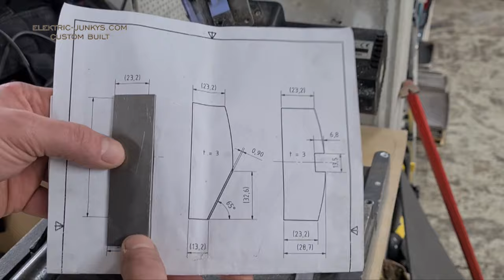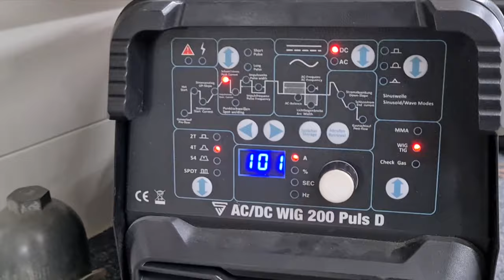make a Fire Torch Tornado | trapped in 1.5M Glass Tube | Vortex DIY Feuerrohr 4.0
In this video, we show you how to create a mesmerizing Fire Torch Tornado trapped in a 1.5M Glass Tube, das Feuerrohr Original. 👉Partlist and PDF Plans
Watch as we demonstrate the process of constructing this unique vortex DIY Feuerrohr 4.0. Learn about Feuerrohr Bausatz mit Bauanleitung, Firetube, Tornado Fire, and more in this engaging tutorial. Get inspired to try this project yourself with our step-by-step instructions on welding and constructing.

We tried out this Monster Vortex Fire Torch Tornado also called Feuerrohr 3.0 or Feuerrohr 4.0 Feuerfakel DIY KIT. It is about 1.5Meters High, just to say this thing is awesome, was a lot of work but worth every hr.
It is actually a Modified Rocket Stove Construction, so easy to make and pretty effective.

Ha saberlod die Unglaubliche Flamme Selber Bauen
Wie baue ich ein Feuerrohr auch Pelletfakel genannt ? Bausatz mit Bauanleitung zum selbstaufbau

This Tornado Fire pipe works with wood pellets you can get everywhere.
Running time with 1 Filling about 2hrs, you can modify the settings if you drill smaller holes in it for example.

Soon You will Find all Information´s for, Material, Tools and machines needed please give us some Days ...
on our website available to download as PDF. as well as all the Amazon Links to Purchase Raw Material.
please give us some Days to prepare all the documentation ..